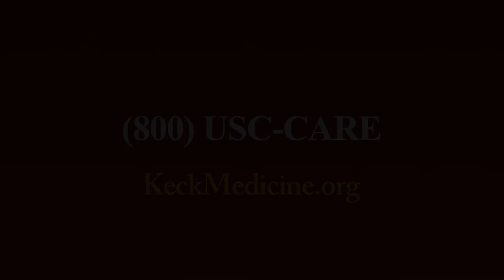What Conditions Does Vocal Fold Injection Augmentation Treat?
Michael Johns III, MD, an otolaryngologist at Keck Medicine of USC, explains the two most common vocal conditions that can be treated with vocal fold injection augmentation.